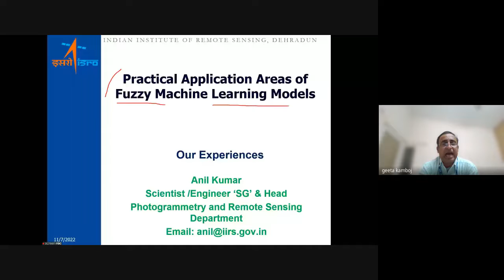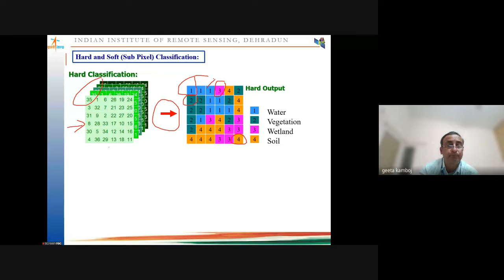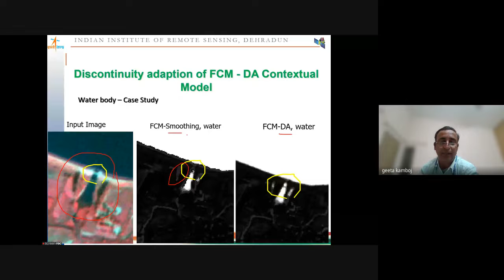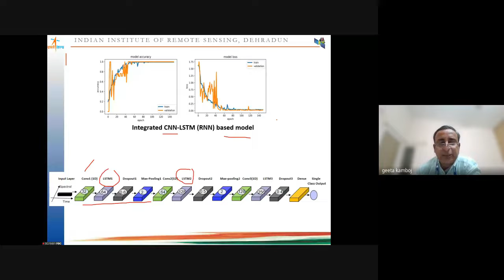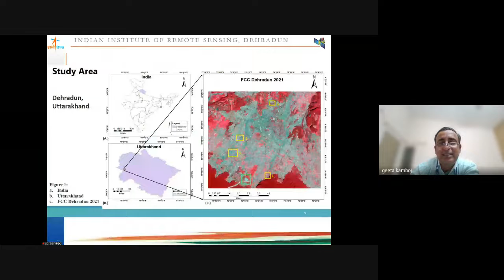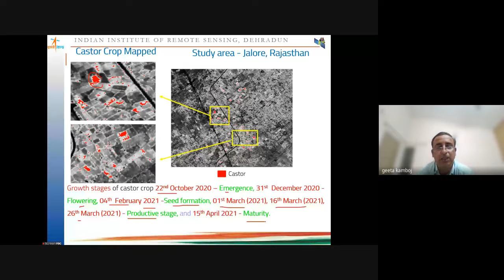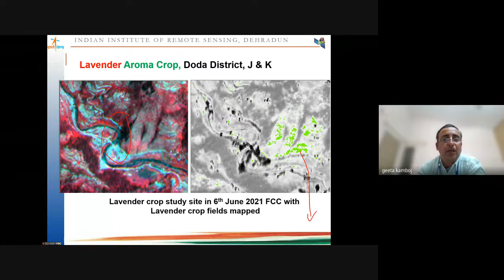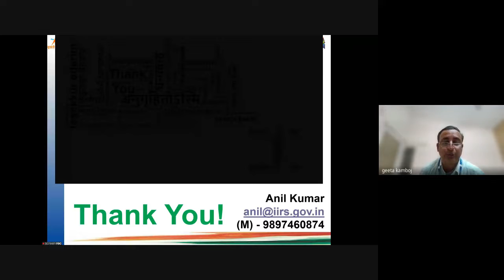07 11 2022 Dr Anil Kumar “AI and Data Science Based Emerging Trends in Earth Science”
Faculty Development Programme (FDP)

Two Week AICTE (ATAL) Sponsored “AI and Data Science Based Emerging Trends in Earth Science”
Organized by

Raipur- 492010 (Chhattisgarh)